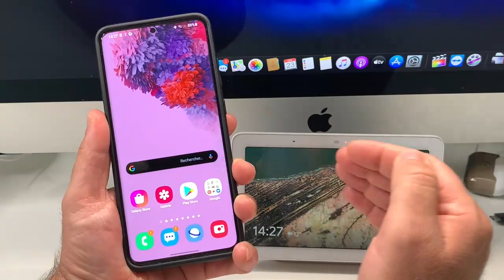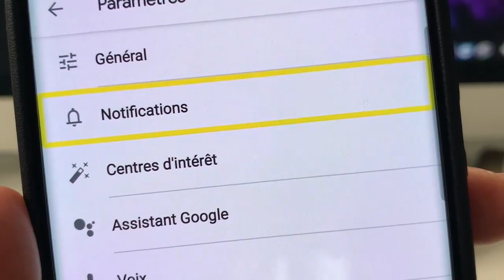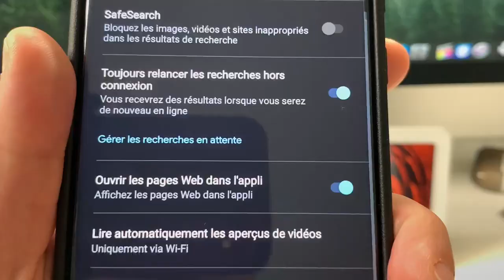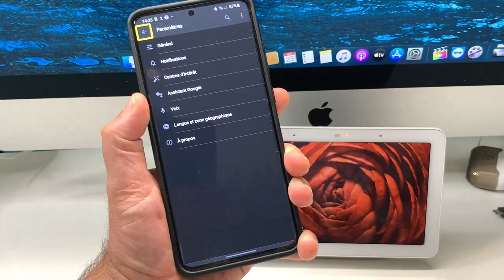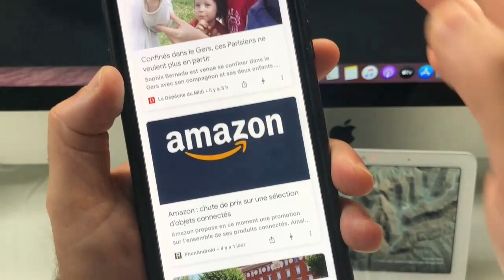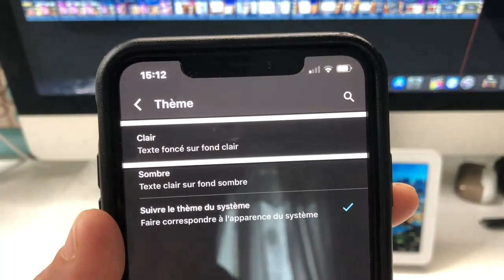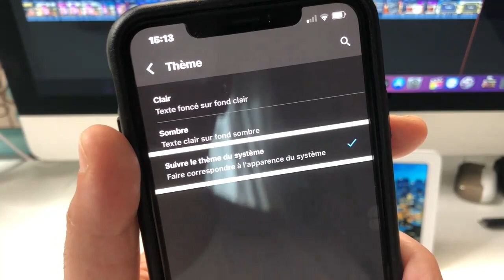Grosse Nouveauté Sur Application Google Comment Activer Le Mode Sombre Sur Android Et iOS Dark Mod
Salut voici la toute nouvelle fonction de Google sur iOS et Android, le mode Dark Mod, ou mode sombre même si tu veux on peut dire le mode nuit. Tout juste sortie il s'active seul avec ton smartphone ou tablette ou tu peux garder le mode sombre de ton téléphone et mettre l'application Google en mode sombre enfin tu peux faire ton choix comme tu le désire  grâce à cette vidéo.